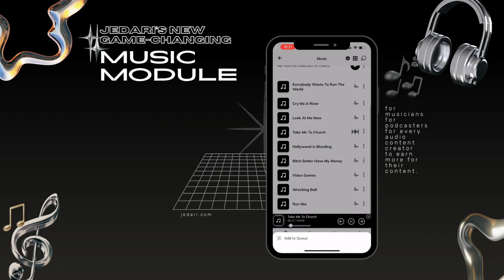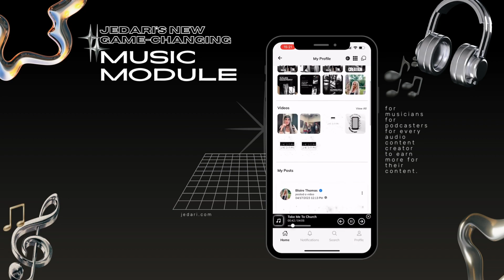Jedari Features: Music Module Featuring Tommy Vext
Introducing our brand new music module: How Jedari is revolutionizing the entire music industry. Featuring amazing music from @tommyvextofficial

Built for Artists, Musicians, Podcasters, Singers, Creators to MAKE MORE MONEY from all of their audio and video content. In their own private community, where they can collect $$$$ and set the price for their memberships.

Launch your own super fan club today to monetize your audio artwork.